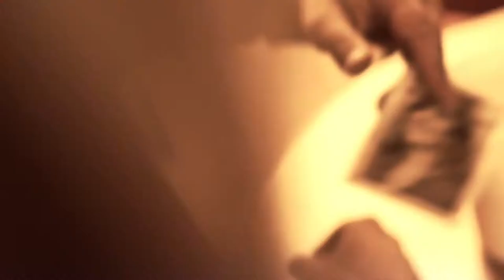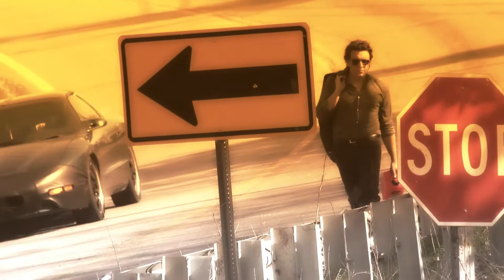Ted Stevens-You Got Away (Official Music Video)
"You Got Away"

Directed by Matt Niehoff and Brian Cunningham (thoughtflyfilms.com)
Featuring: Ted Stevens, Kirk Kiefer, Colin Garcia, Starla Kay, and Dylan Curry.

Special Thanks to Dave Payne (Derby City Mustang Club)

"Waiting" the New Album from Ted Stevens Available Worldwide June 26th